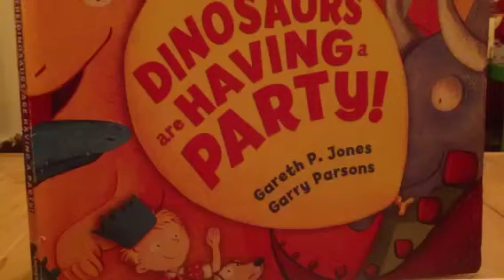Dinosaurs are having a party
First attempt of video for new picture book song, The Dino Boogie... No sound yet.